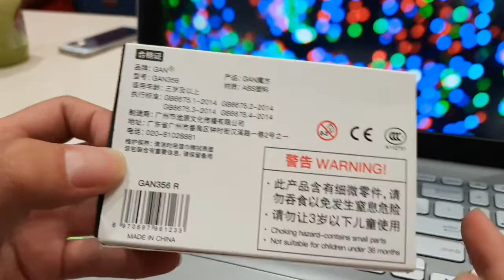[Quỳnh Cuber] [Unboxing] đập hộp Gans Puzzle iGan Xr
Thiết bị vẫn dùng chip A12 Bionic cực kì mạnh mẽ, tuy nhiên màn hình xấu hơn iGan X và những thứ bên lề sẽ kém hơn khá nhiều